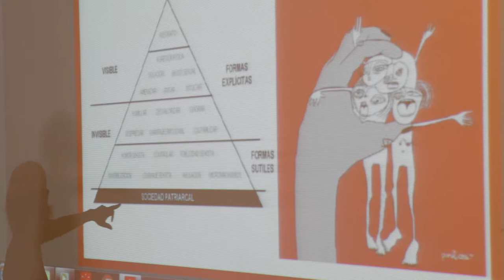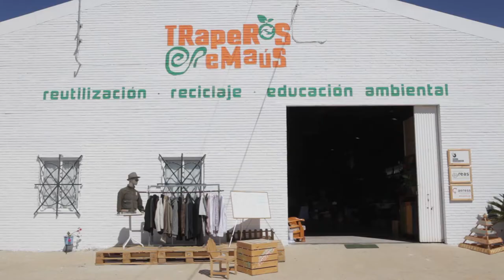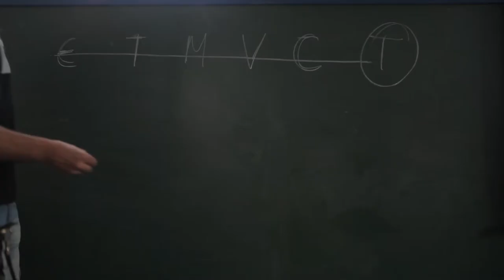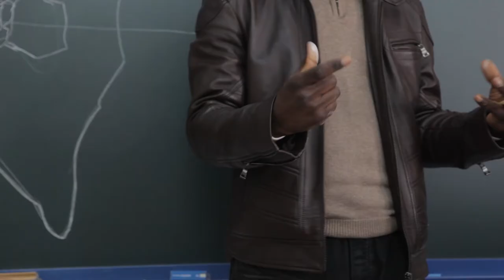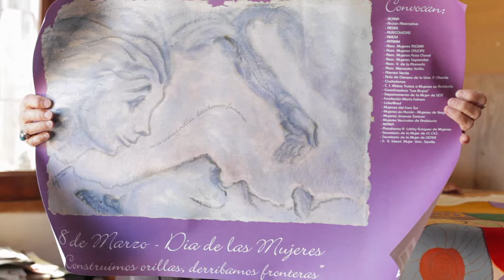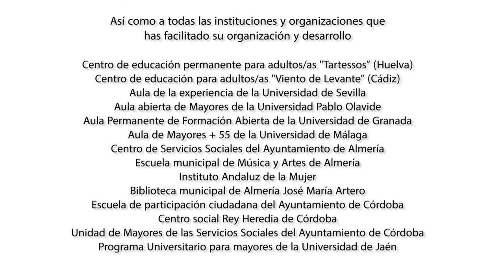Experiencia Solidaria: Las personas mayores como motor de la resiliencia en Andalucía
Vídeo resumen del proyecto creado y organizado por Solidaridad Internacional Andalucía (SIA) que ha pretendido reforzar su compromiso con el colectivo de personas mayores, retomando por un lado el trabajo con un sector de la población que suele quedar al margen de las acciones de las ONGs, fomentando sus actitudes de solidaridad y cooperación, y finalmente, poniendo en valor sus diversos roles, saberes y experiencias, fundamentales en construcción de sociedades democráticas, justas y equitativas. Para ello, nos enmarcamos en enfoques alternativos de trabajo con las personas adultas, promoviendo la intergeneracionalidad y un envejecimiento activo basado en la participación y la educación para la transformación social.
El proyecto, financiado por la AACID en su convocatoria de 2017, ha respondido a los siguientes objetivos:
Objetivo general: fomentar el ejercicio de la ciudadanía global, solidaria, activa, crítica y responsable, a través de procesos educativos dirigidos a la población adulta andaluza en torno a alternativas resilientes y locales. Y, para ello,
Objetivo específico: Fomentar capacidades y actitudes de solidaridad, compromiso social y cooperación entre el colectivo de mayores en Andalucía.